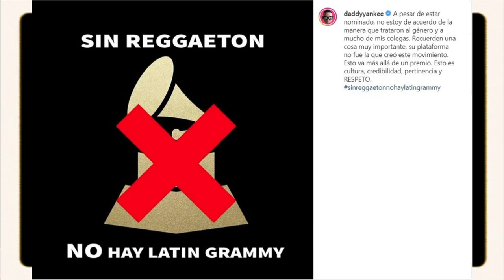por que residente no le tiro a Daddy Yankee, si fue este que comenzó a boicotear Latin GRAMMYs